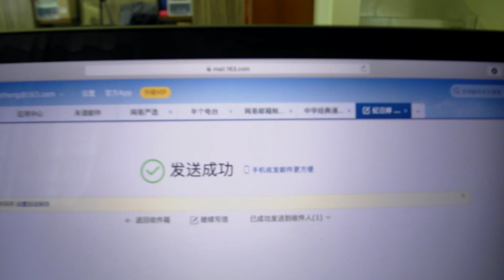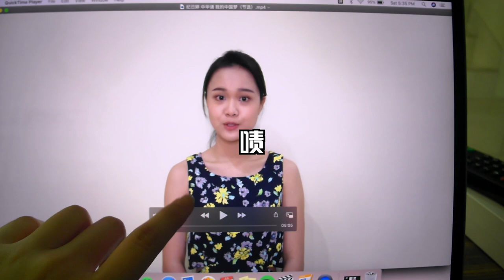【VLOG】近期忙什么｜练声、比赛、结课DDL 🤯💥